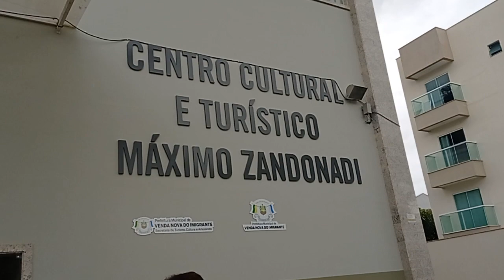Venda Nova do Imigrante, cidade às margens da Rodovia Federal BR 262 recebe Trovador Clério Borges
ACADEMIA DE LETRAS E ARTES DE VENDA NOVA DO IMIGRANTE É FUNDADA NO DIA DO ESCRITOR E A ESCRITORA IRENI PETERLE É ELEITA PRESIDENTE.

Escritor Clério José Borges e Zenaide estavam lá na Fundação conduzidos por Diomedes Maria Caliman Berger.

Com a presença de dois Senhores Vereadores, Poetas, Jornalistas, Escritores e Artistas foi fundada na terça-feira, dia 25 de julho de 2023, a Academia de Letras e Artes de Venda Nova do Imigrante, de sigla ALAVENI, com o objetivo da promoção e divulgação dos Escritores, Poetas, Trovadores, Cantores, Artesãos e Artistas nascidos ou residentes no Município de Venda Nova do Imigrante desenvolvendo atividades culturais, programas literários, artísticos e científicos, estudo e o cultivo das Letras e das Artes em todos os seus ramos, além de preservar a Memória Histórica do Município, apoiando Grupos Folclóricos e incentivando a publicação de obras sobre Personalidades Históricas, Lendas e Folclore da Região, visando a preservação do Patrimônio Histórico e Cultural e Patrimônio do Meio Ambiente, de modo especial a conservação e proteção de montanhas, serras, matas, riachos e rios.

Em sua fundação, a ALAVENI contou com o apoio voluntário e técnico do Presidente da Academia Capixaba de Letras e Artes de Poetas Trovadores, ACLAPTCTC, antigo Clube dos Trovadores Capixabas, (CTC) e primeiro presidente fundador da Academia de Letras e Artes da Serra, (Aleas) e Secretário Geral da Academia de Letras Jurídicas do Estado do Espírito Santo, Clério José Borges de Sant Anna, residente em Eurico Salles, Carapina Serra ES. A solenidade aconteceu no Plenário (Auditório) da Câmara Municipal, ocasião em que foram aprovados os Estatutos e eleita a primeira Diretoria presidida pela Escritora e Perita Oficial Criminal aposentada, Ireni Peterle Brioschi, autora do Livro “Quatro Cantos – Ainda não contei Tudo”, publicado em 2021.